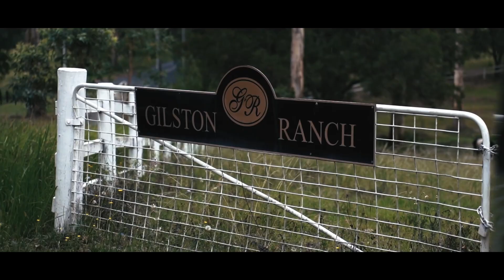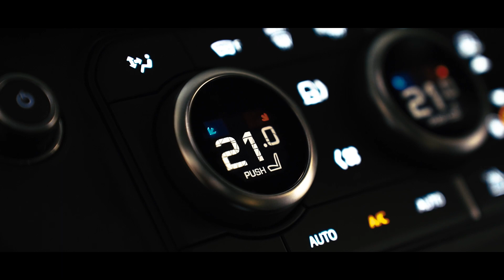2022 LAND ROVER DEFENDER 110 P525 V8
Highly sought-after and with limited availability, this near-new 2022 Land Rover Defender 110 P525 V8 (5-litre V8 with 386KW/518HP with 625Nm torque) comes with 5-year unlimited kms Land Rover FACTORY WARRANTY from 17/05/2022

22" gloss-black alloy wheels
230v power point; 3D Surround cameras
3-Zone air conditioning
Air-quality sensing
Apple car play/Android auto
Automatic headlamp leveling
Blind spot monitoring
Body-coloured painted roof
Bonnet louvers in gloss black
Centre console armrest with refrigerator
Cruise control with stop/go
Dark tail lamps
Daytime running lights
Door treadplates "V8 SUPERCHARGED"
Driver and passenger seats memory
Electric tilt and slide steering column
Extended premium leather
Premium leather door arm rest
Front grill and surround in Narvik black
Heads-up display
Heated headlamp washer jets
Heated steering wheel in leather and alcantara
Heated windscreen and heated washer jets
Keyless-entry and push-button start
Lane control assist
Leisure activity key
Lower-bodyside cladding in Narvik black
Matrix LED headlamps
Meridian surround-sound system with Internal sound enhancement
Painted black brake calipers
Perforated Windsor leather and alcantara seating
Rear-axle active locking differential
Recovery loops x2
Reverse traffic detection auto-braking
Sliding panoramic sunroof
Touchscreen infotainment system
Towbar and hitch receive
Traffic sign recognition
Trailer hitch guide
Twin front cup-holders with cover

UPDATE ON VEHICLE AVAILABILITY AND PRICING
As a leading vehicle manufacturer utilizing cutting-edge technology, Land Rover is currently being affected by a variety of global impacts outside of our control. This has resulted in extended wait times and sustained pricing pressures. Due to these we are only able to display recommended drive-away pricing, which may be subject to change between the order and delivery date of your vehicle.

� 101-point mechanical check completed by our trained technicians.
� Enclosed transport Australia-wide is available.
� Over 50-years combined experience in the motor industry.
� Trusted multi-franchised dealership.
� Live video of the vehicle via text or email.
� Personalized Sales Concierge.
� Finance with us; multiple lenders offering the lowest rates & repayments, tailored to you.
� Crypto Accepted, which will pave the way for our luxury clientele to purchase prestigious luxury vehicles with cryptocurrencies such as Bitcoin, Ethereum, and many more.

We offer a hand selected inventory of what some outsiders simply view as just a �car', which are in fact machines of inspiration and aspiration; waiting to be loved and cherished. A true representation of dreams and achievements.

Experience the passion for yourself.